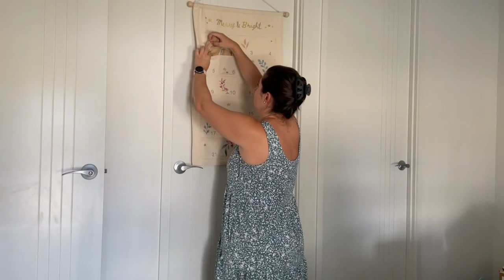Mad About Ewe 2022 VLOGMAS// Day One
Welcome to the Mad about Ewe YouTube corner of the internet. I'm Madeleine, a 30 year old knitter and crafter from Australia. Thanks for joining me today!

I started filming a bit early so that this would be up on December first. Overwhelmed already with Vlogmas but hopefully, these will be small snippets of my day :)

Music (Copyright) Used with permission
Snow Keeps Falling, Home for the Holidays